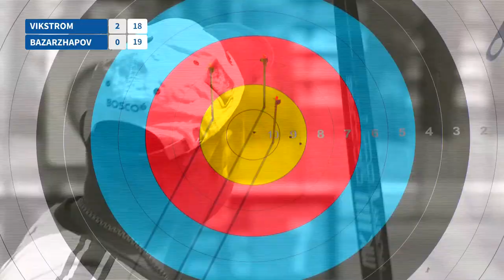Antti Vikstrom v Galsan Bazarzhapov – men's semifinal | Final Olympic qualifier 2021